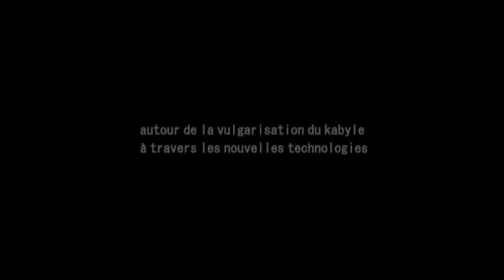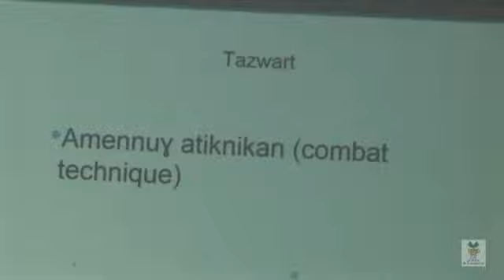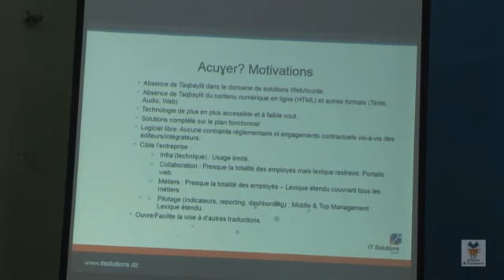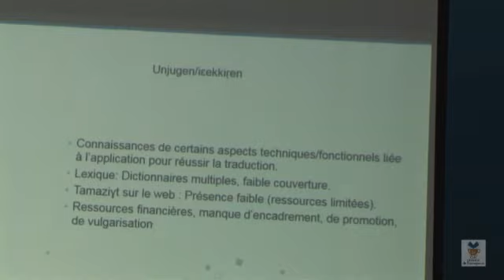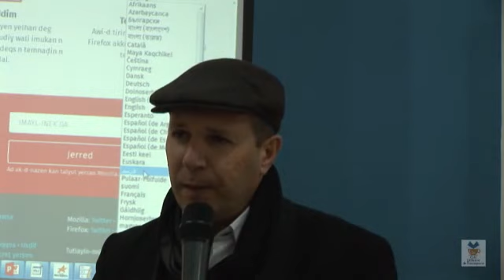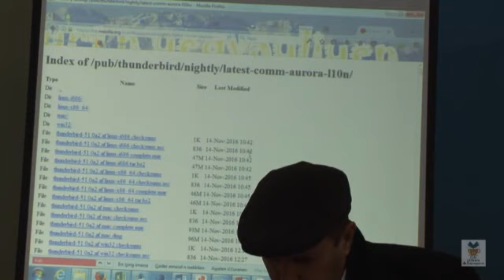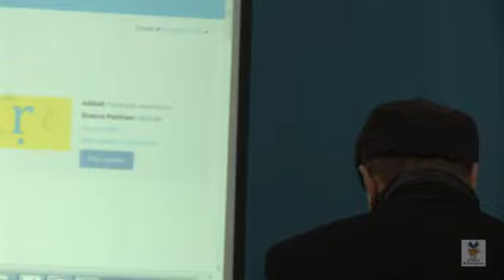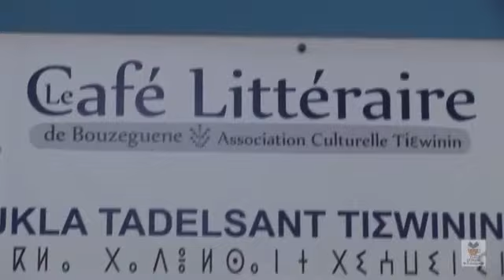Le Café littéraire : Timlilit akked/Rencontre avec Muḥend Belqasem (07 janvier 2017)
Rencontre avec Muḥend Belqasem (07 janvier 2017)

Ingénieur Systèmes informatiques ESI (Ex INI)
Consultant technico-fonctionnel Odoo
chef de projet IT /Formateur
Open source Localiser

Thème : Vulgarisation du Kabyle à travers les nouvelles technologies